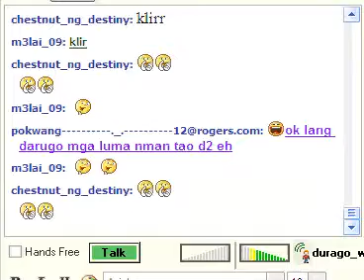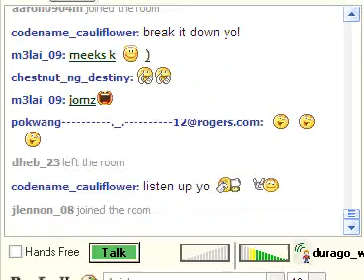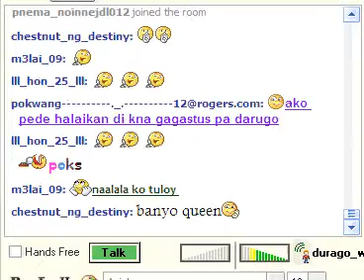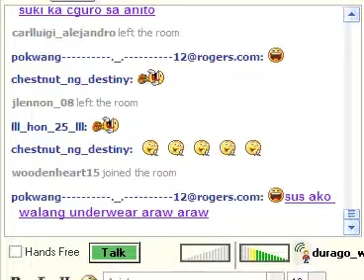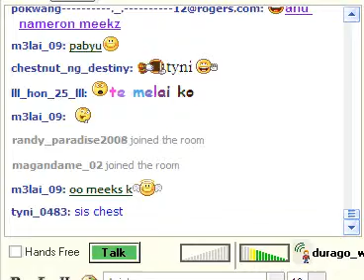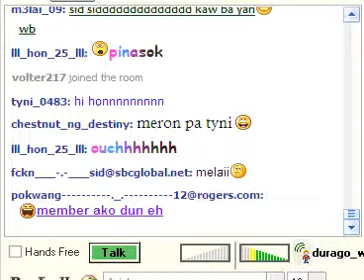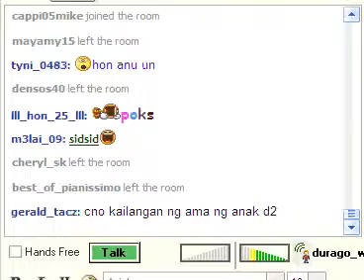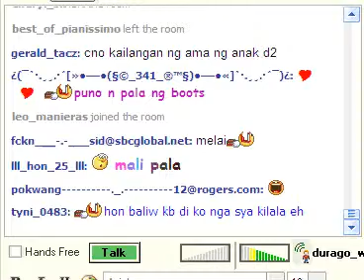duraqo sings banyo queen